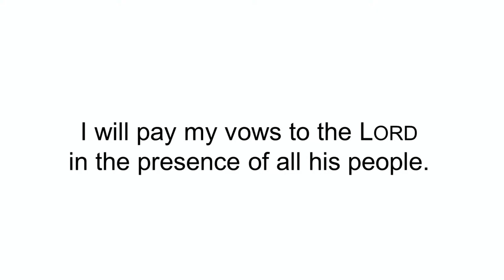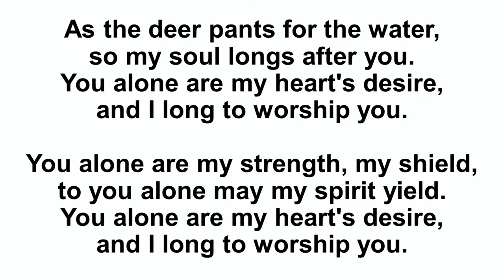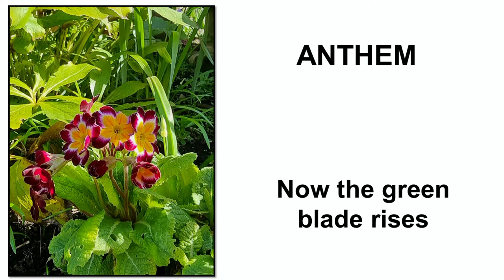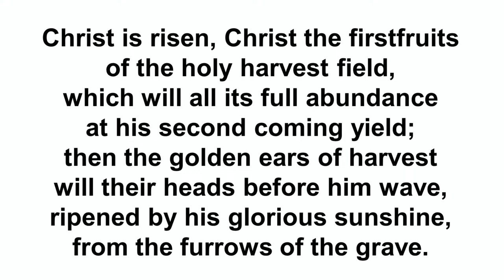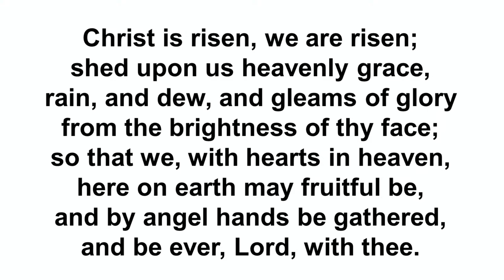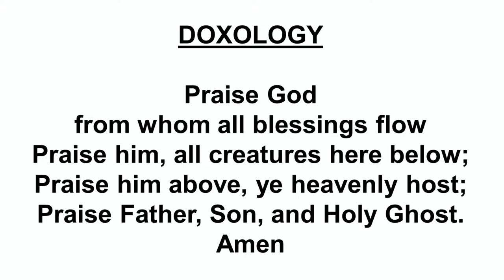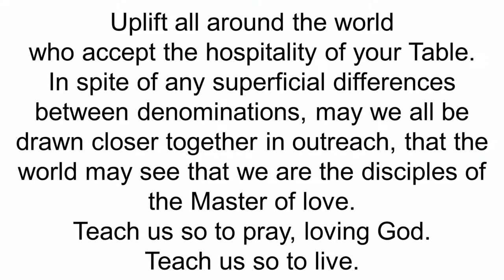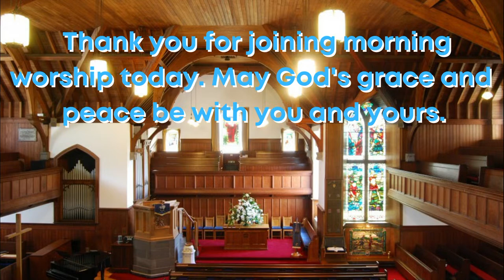Morning Worship Sunday 23rd April at 10am